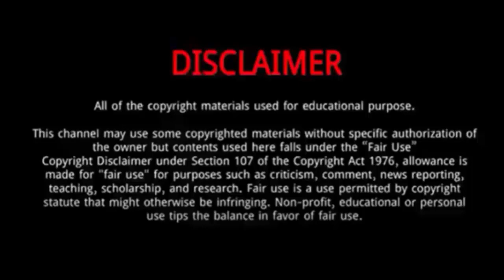NuNew Chawarin (Cutiepie The Series 2 ) || 5 Things You Didn't Know About NuNew Chawarin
NuNew Chawarin  is a Thai television actor, singer, and model .
In 2022, he starred in Cutie Pie.
The same year he also played War of Y.
He is the most talented, beautiful and young charming star who is trying to get fame and name at national and international level.
He is better known by his nickname New or 'Nu New'.
He was born on 25th July 2001 in Thailand and he is currently active in the Thai entertainment industry.
He is currently studying in the Faculty of Humanities in the Chinese Language Department at Kasetsart University.